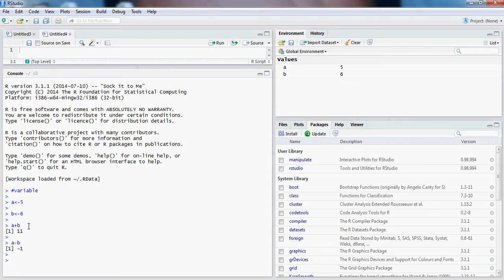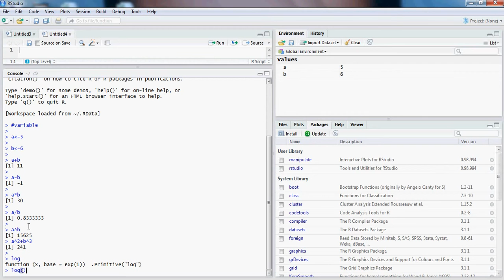R Tamil Programming Tutorial Lesson 5 Variables And Calculation In Variables in R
Gives a fundamental understanding of the Variables  in R and its calculation